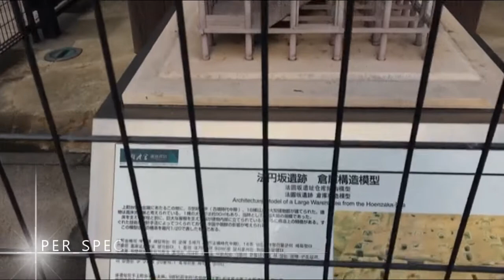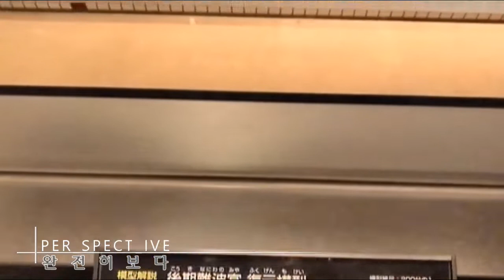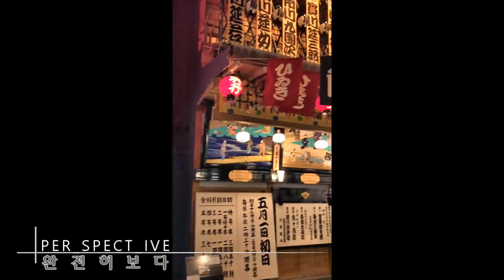완전히 보다]01_오사카 역사박물관_Osaka Museum of History_PER_SPECT_IVE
2018년 12월에 다녀온 오사카 히스토리 뮤지엄입니다.
오사카 주유 패스로 무료 입장 가능(일반 600엔)하고
10층 건물 규모의 다양한 볼거리와 전통 문화를
실감나게 재현해 오사카 여행의 필수 코스죠.
관람시간은 9:30 - 17:00 폐관 30분 전까지 입장 가능.
다니마지선, 추오선 다니마치 욘초메 2, 9번 출구 앞,
버스는 반바초 정류장에서 내리면 됩니다.
'오사카에서의 크리스마스' 편
'PER_SPECT_IVE : 완전히 보다'
혼자서 둘러보기 좋은 강연과
작은 전시회를 소개합니다.